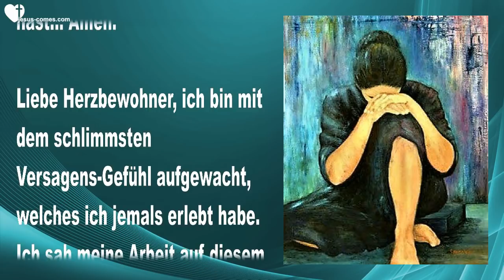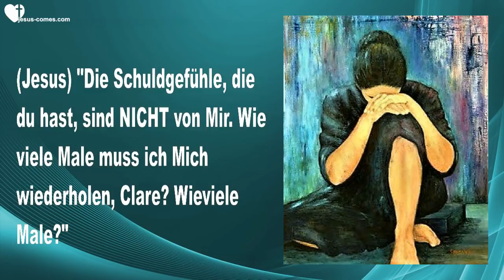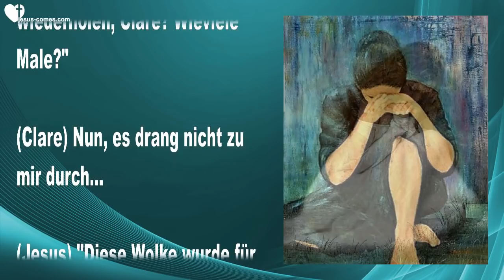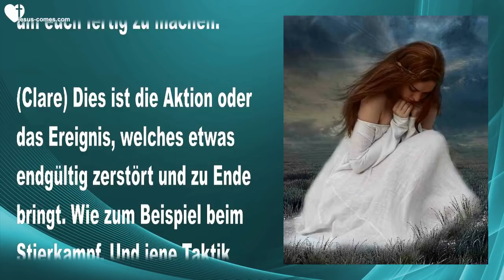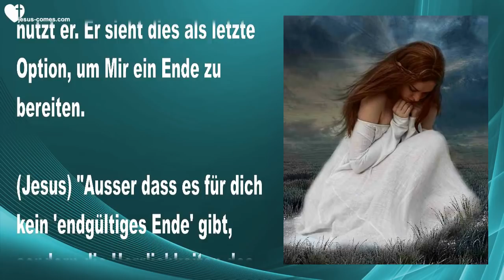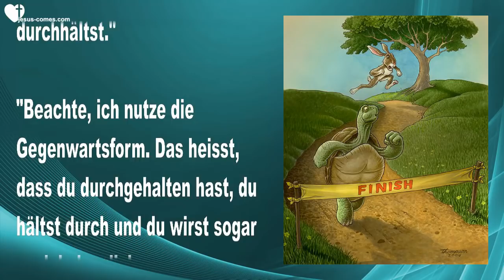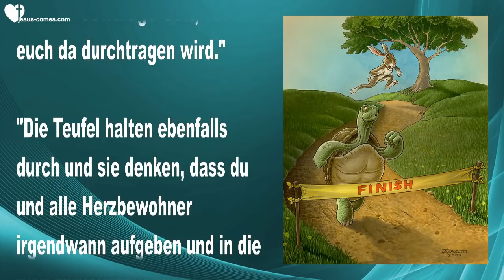Aufgeben ist keine Option... Ihr seid keine Versager, haltet durch ❤️ Liebesbrief von Jesus Christus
Jesus sagt... Aufgeben ist keine Option! Ihr seid keine Versager... Haltet durch & Macht weiter

10. Juni 2018 - Worte von Jesus an Schwester Clare

(Clare) Danke Dir Jesus, dass Du mich von dem Bösen befreit hast... Amen.

Liebe Herzbewohner, ich bin mit dem schlimmsten Versagens-Gefühl aufgewacht, welches ich jemals erlebt habe. Ich sah meine Arbeit auf diesem Kanal als eine ziemliche Niederlage an, da ich die Dinge einfach nicht so schnell erledigen kann, wie ich möchte, egal wie sehr ich es auch versuche. Ich war wirklich KEIN schöner Anblick!

Also kam ich ins Gebet... Eigentlich war ich bereits im Gebet als mich der Herr aufhielt, da Er wusste, wie schlecht ich mich fühle und Er begann...

(Jesus) "Ich will mit dir reden. Dieser Schleier der Verurteilung, mit dem du aufgewacht bist, kommt NICHT von Mir. Ich kann sehen, dass du dich anstrengst und habe Ich dich nicht belohnt, indem Ich seine Schmerzen entfernte?"

(Clare) Ezekiel war seit Freitag mit Schmerzen in der Fürbitte.

(Jesus) "Die Schuldgefühle, die du hast, sind NICHT von Mir. Wie viele Male muss ich Mich wiederholen, Clare? Wieviele Male?"

(Clare) Nun, es drang nicht zu mir durch…

(Jesus) "Diese Wolke wurde für dich in Auftrag gegeben, um dich zu entmutigen, damit du aufgeben würdest. Satan weiss, dass du Fortschritte gemacht hast und dass du vielen Hindernissen gegenüber stehst. Also bombardiert er dich bei Allem mit Schuldgefühlen."

"Wenn du dich einfach um die wichtigsten Dinge kümmerst, werde Ich dich langsam aus dieser Grube herausziehen. Fasse Mut, Meine liebe Braut. Ich habe dich nicht verurteilt. Ganz und gar nicht! Wir arbeiten daran, um dich aus dieser Grube der Verzweiflung zurück ins Licht zu führen. Wir werden die Arbeit Unserer Herzen nicht aufgeben. Weder mit dir noch mit Jemand Anderem.“

"Seht ihr, Meine Leute? Der Feind hat die Dämonen für bösartige Angriffe ausgebildet, um euch eure Freude, eure Hoffnung, und vor allem eure Bestimmung zu rauben. Wenn ihr euch fühlt, als ob Alles hoffnungslos sei und dass ihr keine Fortschritte macht und euch nur im Kreis dreht, dann bin Ich euch am Nächsten."

"Der Feind nutzt den sogenannten Gnadenstoss (coup de grâce) - den letzten Schlag, um euch fertig zu machen."

(Clare) Dies ist die Aktion oder das Ereignis, welches etwas endgültig zerstört und zu Ende bringt. Wie zum Beispiel beim Stierkampf. Und jene Taktik nutzt er. Er sieht dies als letzte Option, um Mir ein Ende zu bereiten.

(Jesus) "Ausser dass es für dich kein 'endgültiges Ende' gibt, sondern die Herrlichkeiten des Himmels und der Ewigkeit. Er träumt. Du gehst nirgendwo hin. Erlaube dir nicht, dies auch nur zu denken. Du bist kein Versager. Du bist einfach nur mit vielen Dingen belastet im Augenblick. Erledige einfach die wichtigsten Dinge, Clare. Der Rest kann warten."

"Habe Ich dir nicht gesagt, antworte einer Hand voll Leute täglich und du wirst schlussendlich eingeholt werden zu Meiner Befriedigung? Da warten solche Herrlichkeiten auf dich im Himmel, die du nicht begreifen kannst, selbst wenn Ich es erklären würde. Es ist mehr, als du erwartest, da du durchhältst."

"Beachte, ich nutze die Gegenwartsform. Das heisst, dass du durchgehalten hast, du hältst durch und du wirst sogar noch beharrlicher weitermachen."

"Eigentlich gibt es so etwas wie 'versagen' gar nicht in deinem Leben, da du jetzt dein Bestes gibst, im Gehorsam zu leben und die Welt und ihre Verlockungen aufgibst. Was keine leichte Aufgabe ist, angesichts all des Widerstandes, dem du ausgesetzt bist."